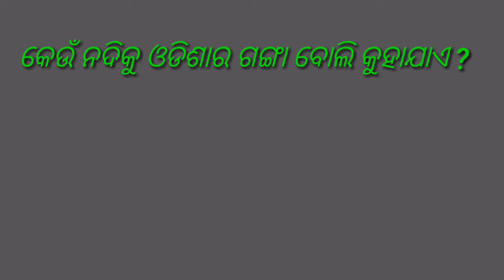Odisha Gk || part 1 || ct/B.ED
Env society

About channel:
ଏହି ଚ୍ଯାନେଲ ହେଉଛି ଏକ Educational and entertainment ଚ୍ଯାନେଲ।ଏହି ଚ୍ଯାନେଲ ମାଧ୍ୟମରେ ଆପଣମାନେ ପ୍ରତିଦିନ ନୂଆ ନୂଆ ଶିକ୍ଷଣିୟ ଓ ମନୋରଞ୍ଜନ କାର୍ଯ୍ୟକ୍ରମ ବିଷୟରେ ସୂଚନା ପାଇବେ ।

ଯେଉଁମାନେ competitive କିମ୍ବା କୌଣସି ସରକାରୀ ଚାକିରି ର  preparation କରୁଛନ୍ତି,ଏହି ଚ୍ଯାନେଲ ସାହାଯ୍ୟରେ ଆପଣମାନେ ସହଜରେ qualify କରି ପାରିବେ କାରଣ env society ସବୁବେଳେ youth success କୁ ଆଖିରେ ରଖି କାମ କରେ।